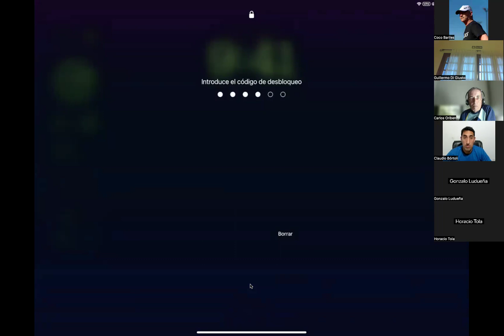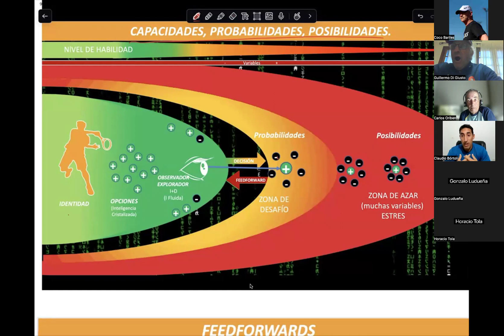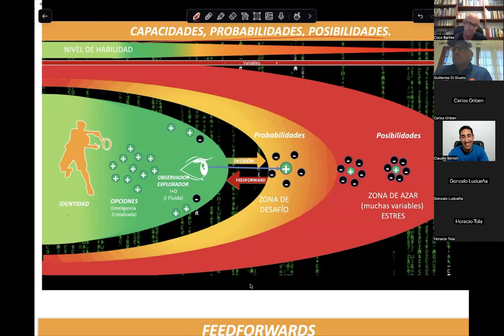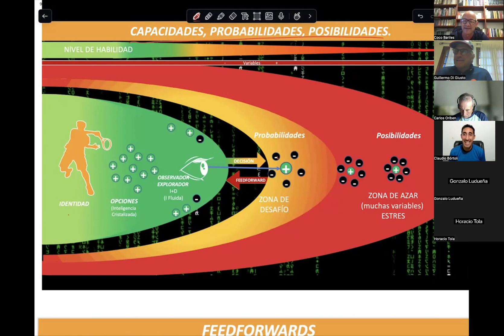Webinar FCT preguntas